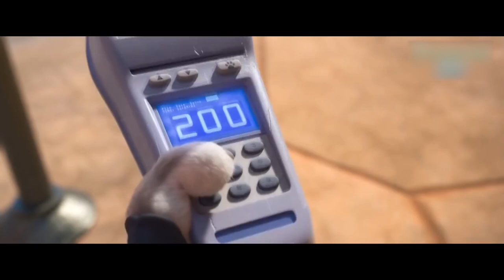ZOOTOPIA 2 Teaser (2022) With Ginnifer Goodwin & Jason Bateman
About:
Zootopia (titled Zootropolis in various regions) is a 2016 American computer-animated buddy cop film produced by Walt Disney Animation Studios and released by Walt Disney Pictures. It is the 55th Disney animated feature film, directed by Byron Howard and Rich Moore, co-directed by Jared Bush, and stars the voices of Ginnifer Goodwin, Jason Bateman, Idris Elba, Jenny Slate, Nate Torrence, Bonnie Hunt, Don Lake, Tommy Chong, J. K. Simmons, Octavia Spencer, Alan Tudyk, and Shakira. Taking place in the titular city where anthropomorphic mammals coexist, it tells a story of an unlikely partnership between a rabbit police officer and a red fox con artist as they uncover a criminal conspiracy involving the disappearance of predators.

Zootopia premiered at the Brussels Animation Film Festival in Belgium on February 13, 2016, and went into general theatrical release in Disney Digital 3-D, RealD 3D, IMAX 3D, and 4DX formats in the United States on March 4. Zootopia received positive reviews from critics, who praised its screenplay, animation, voice acting, subject matter, and Michael Giacchino's musical score. It opened to record-breaking box offices in several countries, and earned a worldwide gross of over $1 billion, making it the fourth-highest-grossing film of 2016. The film earned numerous accolades; it was named one of the top ten best films of 2016 by the American Film Institute, and received an Academy Award, Golden Globe, Critics' Choice Movie Award, and Annie Award for Best Animated Feature Film.

Cast:
Jason Bateman, Idris Elba, Ginnifer Goodwin, Shakira, Byron Howard, Jenny Slate, Rich Moore, Nate Torrence, J.K Simmons, Bonnie Hunt, Octavia Spencer, Alan Tudyk